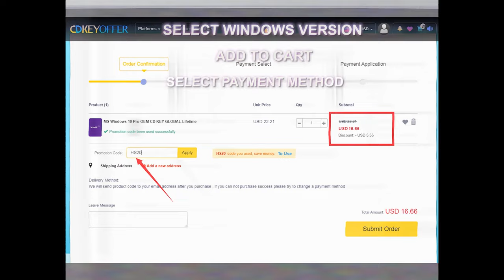How to make money GUARANTEED (it's a scam)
0:00 Scammed
1:33 Not a scam
2:44 Business hijacked
7:13 Scam antidote
9:22 Other scams
11:03 Victim profile
13:51 Getting back on the horse